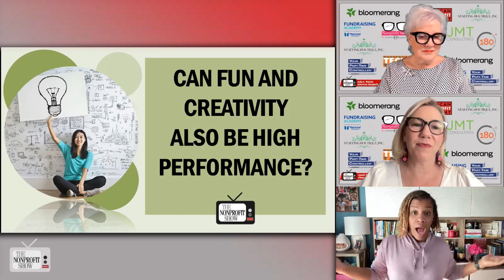Leading Well By Living Well!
Kishshana Palmer, the CEO of Managemint, Inc.  brings her vibrant energy and thoughtful approach to leadership and work-life balance, highlighting this frothy discussion emphasizing the significance of self-care, fun, and personal growth in effective leadership. Her approach to addressing common challenges in the nonprofit sector and beyond offers a refreshing perspective on balancing work and life while achieving professional success.

Cohost Julia Patrick starts by praising Kishshana on how she navigates important conversations in a world that has undergone significant changes due to the global health crisis, civil unrest, economic shifts, and demographic changes. She posed the age-old question: "Is it possible to lead well and live well?"

Kishshana responds emphatically, stating, "It's the age-old question, and I'm going to have to give a resounding yes." She highlights the importance of self-care, drawing parallels between the feeling of well-being after self-indulgence (like a facial or deep cleaning) and the daily routines and rituals that can provide a sense of everyday luxury. She emphasized the need to prioritize oneself and treat oneself well to be an effective leader.

The cohosts add in that being busy doesn't equate to productivity.  Kishshana offers advice on breaking away from the constant grind, distractions, and deadlines that often overwhelm us, and introduces the concept of business being a trauma response, explaining that being busy can serve as a way to avoid dealing with personal issues. She stressed that slowing down and focusing on self-care is essential for effective leadership.

The conversation then shifted towards creating a thriving team, pointing to the importance of modeling behavior and fostering a work environment that encourages both productivity and fun. Kishshana shares insights on how her company values fun, making laughter an integral part of their work culture, engaging managers to reward team members for bringing their personalities and interests into the workplace.

The discussion also touches on the challenges of balancing work and personal life in a remote work environment. Kishshana outlines infusing creativity, fun, and play into remote team interactions, mentioning activities like book clubs, podcasts, and virtual lunch and learns, and reminding us that people have different energy needs.